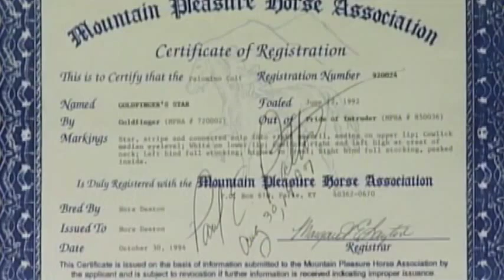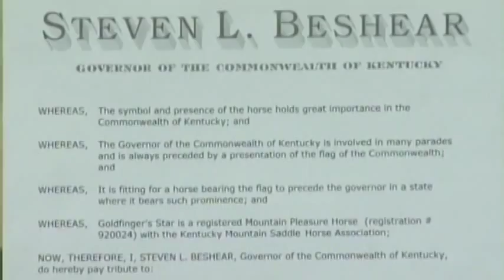KET Kentucky Life 1431